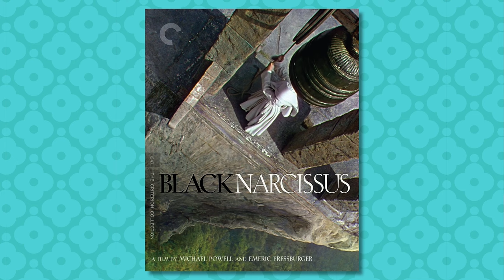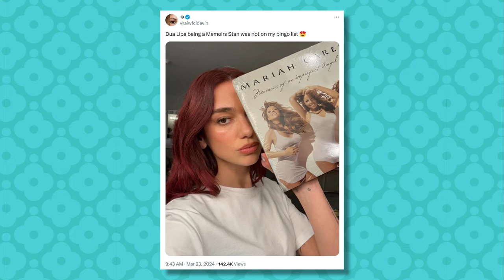Sydney Sweeney’s Unoriginal “Immaculate” & Hollywood’s Long History with Nuns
Ira and Louis discuss Beyoncé’s impending album Cowboy Carter and other artists who’ve shifted genres, nun horror flick Immaculate and other nun-related films, the Chateau Marmont, 2024 bingo cards, and responses to Kate Middleton’s announcement. The Veronicas join to discuss their new album Gothic Summer, their film influences, and more.

CHAPTERS
0:00 - Intro
10:11 - Genre shifting artists
29:23 - The Veronicas
51:09 - Nuns in Hollywood
1:08:03 - Keep Its